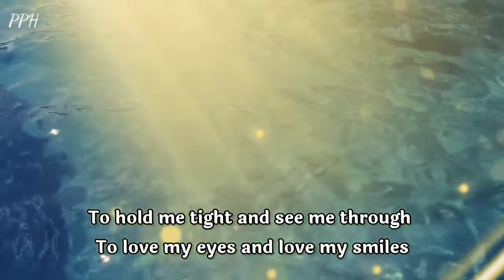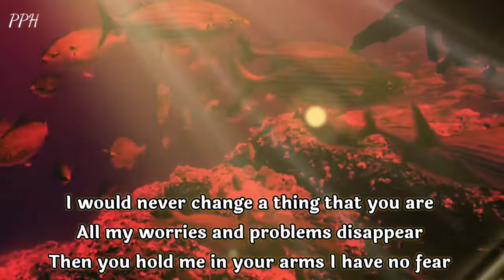Dm to Df Someone like you Used to dream of someone like you !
Used to dream of someone like you
To hold me tight and see me through
To love my eyes and love my smiles

Thanks.